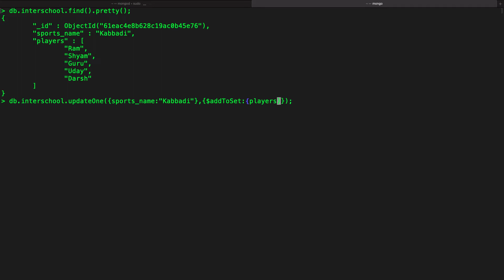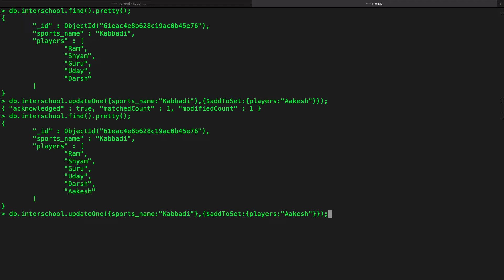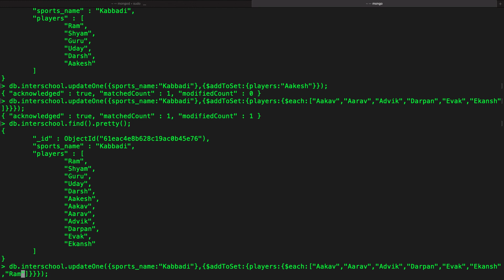How to insert an element if that element is not already present inside the array in Mongodb | Hindi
$addToSet and $each operator

Important Note:

1) If you try to use addToSet on a non-array attribute or field then it will give you an error.